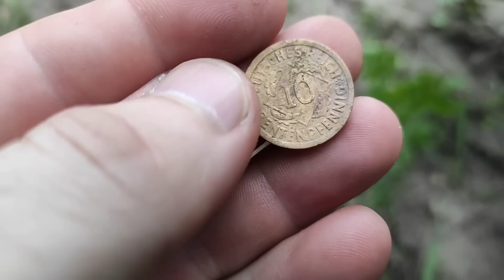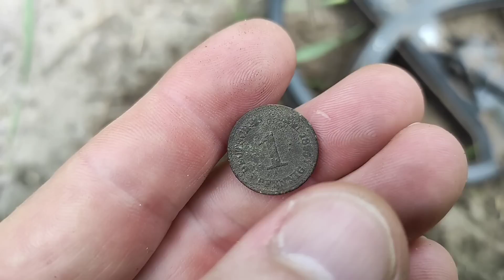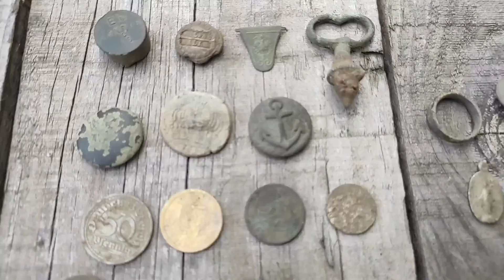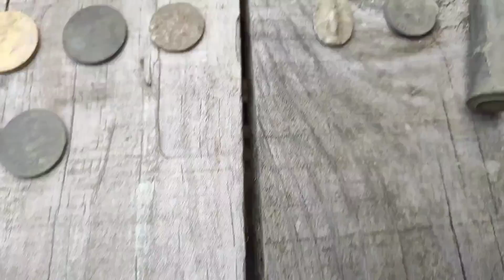Nowe poletko, zaskoczenie i przygoda z psem.